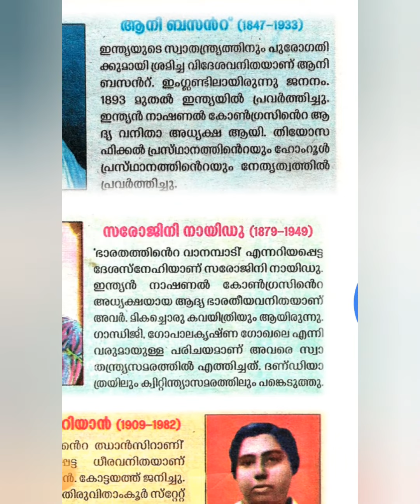Swathanthra Dina pathipp/സ്വാതന്ത്ര്യദിന പതിപ്പ്